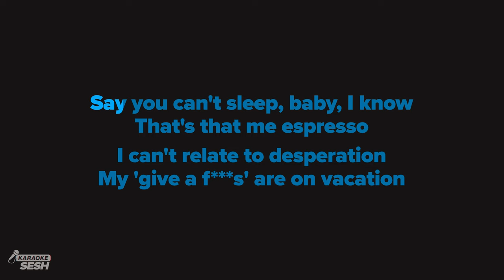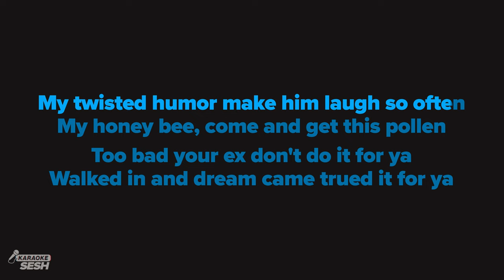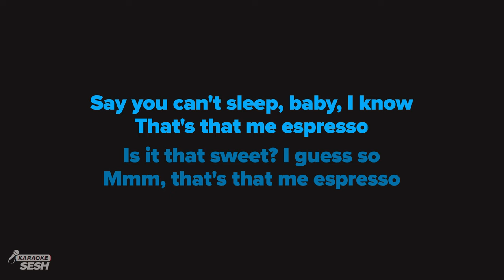Sabrina Carpenter- Espresso (Karaoke)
𝗔𝗿𝗿𝗮𝗻𝗴𝗲𝗺𝗲𝗻𝘁 𝗡𝗼𝘁𝗲𝘀:
Key: C | Tempo: 104bpm

1. @karaokeSESH on YT | Mention @Sing2Music on Socials | # CoverSESH

1. Vote via our community page every New Music Friday
2. Write it in the Comments 💬 (we read them all)
3. Directly via:

𝗥𝗲𝗵𝗲𝗮𝗿𝘀𝗮𝗹 𝗖𝘂𝗲𝘀 🎧
00:00 'Espresso (Karaoke)' Intro
00:08 Chorus
00:28 Verse 1
01:04 Chorus
01:28 Verse 2
02:04 Chorus
02:50 Up Next

𝗟𝗬𝗥𝗜𝗖𝗦
Originally performed by Sabrina Carpenter
Words and Music by  Amy Allen, Julian Bunetta, Sabrina Carpenter & Steph Jones

My 'give a f***s' are on vacation

I know I Mountain Dew it for ya
That morning coffee brewed it for ya

Oh, he looks so cute wrapped around my finger

My honey bee, come and get this pollen

Mmm, that's that me espresso